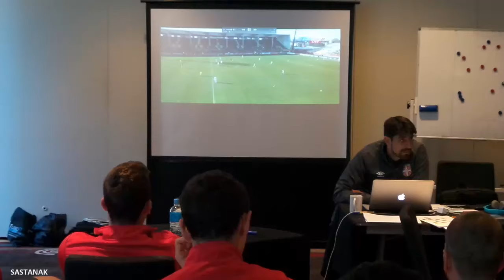SERBIA U20 - FIFA WORLD CUP 17.06.2015 / Serbia - Mali